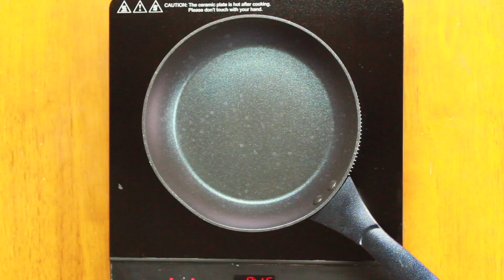Stuffed karela recipe | bharwa karela recipe | भरवां करेला | karele ki kalonji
Ingredients of Stuffed Karela
Karela - 1/2 kg

Bharwa Masala:
Coriander seeds - 1/2 cup
Fennel seeds - 1/2 cup

Karela Masala
Gramflour (Besan) - 4 tbsp
Bharwa masala - 2 tbsp
Red Chilli Powder - 1 tbsp
Amchoor Powder - 1 tbsp

Karela Peels Masala
Onion - 1 medium sized
Karela Peels